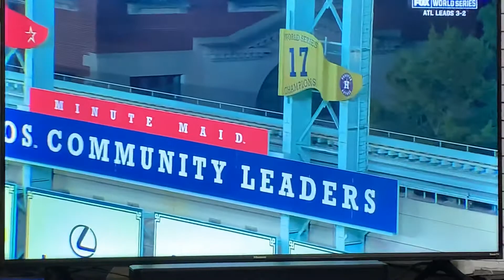Soler game 6 homerun Braves